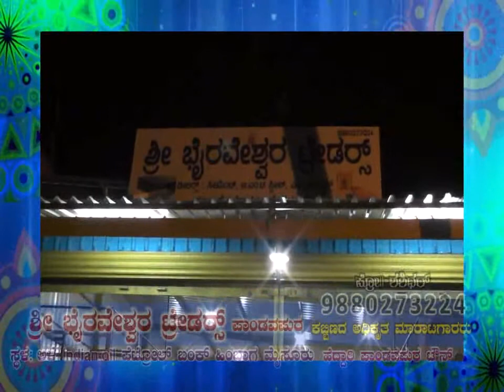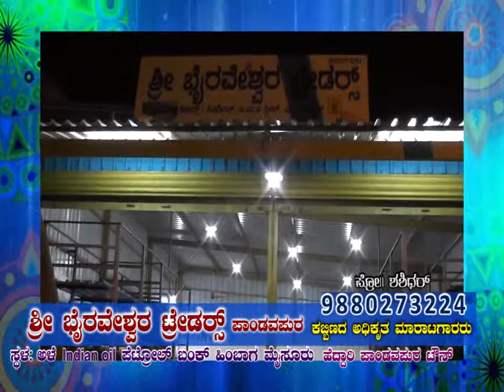ಶ್ರೀ ಭೈರವೇಶ್ವರ ಟ್ರೇಡರ್ಸ ಪಾಂಡವಪುರ " steels exclusive dealer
beside old petrolbunk, Mysore road Pandupura